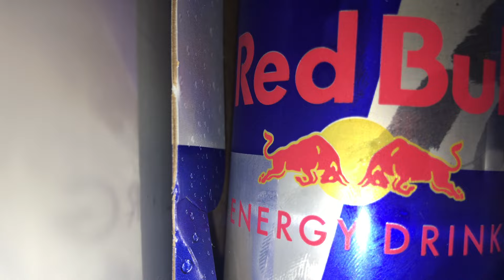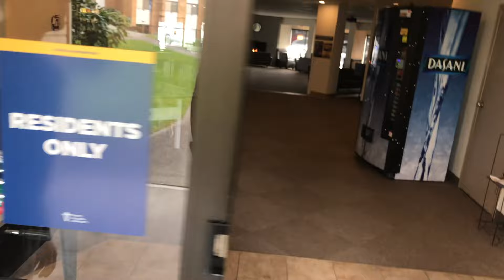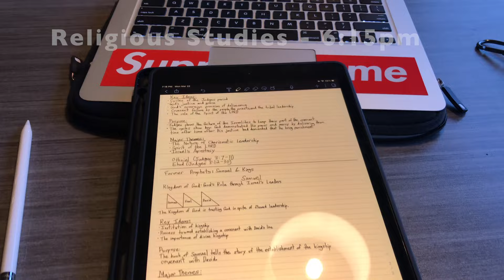A Day in the Life of a Trinity Western University Student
This video is to give an example of what some students at Trinity Western University may do in a day. I'm a first year biology major in the pre-denistry program so this video will be more subjected to a science major's lifestyle.

Trinity Western University (TWU) is a fantastic Christian university located between the city of Langley and Fort Langley. I love the community and the opportunity to be taught from a Christian perspective. I highly recommend the school to any students looking at TWU as a potential option for post secondary!

*This video is NOT in association with Trinity Western University*

Song:
Coming In Hot - Andy Mineo (ft. Lecrae)